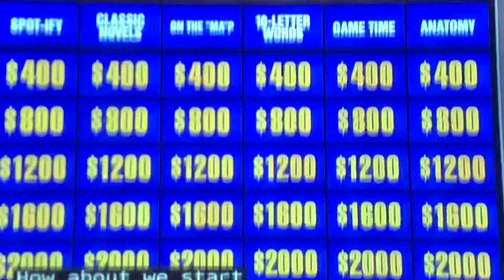Jeopardy National College Championship ‘22, Players Chat & Daily Double - QF Day 5, Game 2 (2/15/22)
Should I just make a compilation of the daily double being found at the start of each round in this championship? 😆